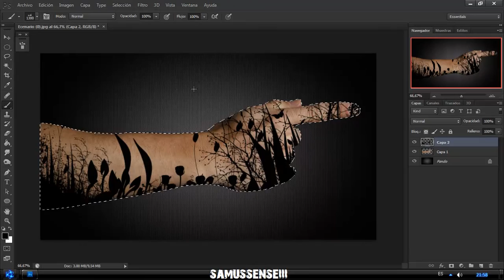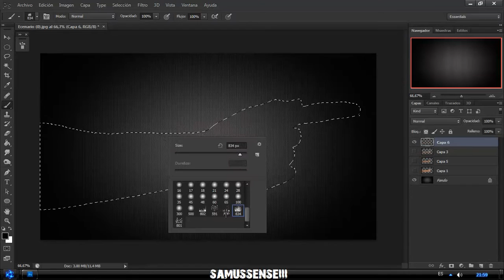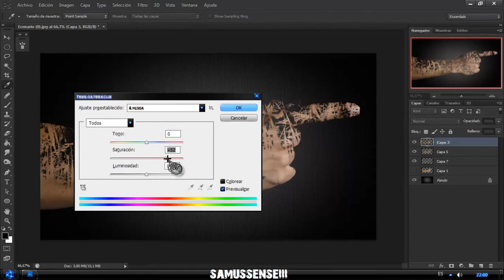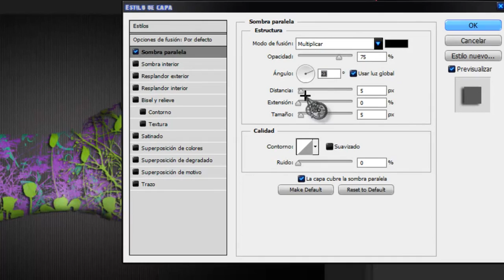PHOTOSHOP EFFECT CS6 ELEMENTO FLORAL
photoshop
tutorial photoshop
photoshop tutorial español
photoshop cs5
photoshop cs4
tutoriales photoshop
photoshop cs6
photoshop cs3
photoshop tutorial
descargar photoshop
efectos photoshop
photoshop maquillaje
como descargar photoshop
adobe photoshop
photoshop cs2
photoshop efectos
photoshop en español
photoshop español
tutoriales photoshop cs5
tutorial photoshop cs4
descargar photoshop cs5
retoque photoshop
trucos photoshop
fotoshop
tutorial photoshop cs3
efecto photoshop
maquillaje photoshop
como usar photoshop
montajes photoshop
curso photoshop
adelgazar con photoshop
adobe photoshop cs4
photoshop top secret
tutorial photoshop español
tutoriales photoshop cs4
texto photoshop
tutorial
montaje photoshop
photoshop cs5 tutorial
photoshop makeover
photoshop tutoriales
cambiar fondo photoshop
photoshop cs5 efectos
willyrex
collage photoshop
photoshop avatar
photoshop collage
photoshop recortar
fotos con photoshop
photoshop cs6 3d
aprender photoshop
efecto comic photoshop
sepia photoshop
photoshop dove
efecto agua photoshop
marco photoshop
selena gomez
fotomontaje photoshop cs5
dove photoshop
collage photoshop cs5
recortar en photoshop
fusionar imagenes photoshop
bamboo photoshop
brushes photoshop cs5
photoshop cs6 full
efectos en photoshop
photoshop tutorials
clave alta photoshop
photoshop retrato
photoshop efectos profesionales
fotomontaje
photoshop cs6 crack
plantillas photoshop
maquillar photoshop
phothoshop
hilary duff
photoshop cs4 portable
famosos photoshop
photoshop pop art
photshop
phtoshop
efecto vintage photoshop
photoshop letras 3d
cs5 photoshop español
ildefonsosegura photoshop
eliminar fondo photoshop
humo photoshop
errores photoshop
photoshop angelina
milagros photoshop
photoshop adelgazar
ojos rojos photoshop
elvisa photoshop
dove evolution
efectos photoshop cs6
efectos photoshop
photoshop efectos
photoshop
photoshop cs5 efectos
efectos photoshop cs5
tutoriales efectos photoshop
efectos phooshop
aloy te amo
fusionar imagenes photoshop
los recuerdos
poner pestañas postizas
exectos brillo photoshop
retoque photoshop retro
coreografia viral
tutos efectos photoshop
electricidad photoshop
letras efectos photoshop
filtro lomo photoshop
mejores efectos photoshop
montage fotoshop
esvestir con photoshop
tote king
korsa live 2014
imagenes photoshop cs6
crear efectos photoshop
efecto light photoshop
mooning girs cars
efectos photoshop retratos
trucos para photoshop
te exploto albert06
photoshop magica
humor grafico
super efectos photoshop
tutorial_photoshop_cs4._c_mo_eliminar_ob­jetos_de_nuestras_im_genes
efecto en gafas
texto expediente x
cinderella bad s000
photosop cs3 brillos
broken strings
efectos de fotoshop
verve bittersweet symphony
efectos interesantes photoshop
harlem shake
photoshop manga
tutoriales fhotosop
como descargar actions
tutorial photoshop cs2
cosas con fotoshop
efectos bonitos photoshop
karaoketutorial
tu con el
unitopia
loloas55
sombras photoshop
efecto 3d photoshop
efectos inicio pelicula
efectos agua photoshop
diseño texto phothosop
divino 2014
videotutoriales efectos texto
monologos
sombras en photoshop
fotografia al alta
explosion fotografia
photoshop piedra
letras metalicas
efectos blend
efectos para fotos
photoshop letras cs5
proceso cruzado photoshop
transformaciones photoshop
efectos conciertos photoshop
tutorial light painting
photoshop iluminar retratos
crear logo photoshop
montajes creativos photoshop
dragon effet español
barras de colores
ferre gola
waka waka shakira
anita alro
historial en photoshop
tutoriales photoshop cs3
ayuda photoshop cc
efectos de fotografia
efectos fotograficos photoshop
cartel publicitario photoshop
gif animator
todo photoshop cs4
photoshop pop art
compayito luchador
efecto plastico photoshop
portadas pothopshop
efectos after effects
diablo photoshop
explosiones photoshop cs4
efectos cs3
filtros photoshop mac
descarga pugins photoshop
plugin para photoshop
topaz plugins
instalar plugins cs5
photoshop
descargar photoshop cs6
descragar extraer photoshop
plugins photoshop cs6
adobe photoshop
top plugins photoshop
adobe photoshop plugins
pfx_curl-gradients
tiltshift photoshop cs6
topaz cs6
perspectiva en photoshop
plugins photoshop cs3
photoshop plugins
aurora plugin photoshop
sony vegas coloring
instalar plugins photoshop
co retocar photoshop
efecto warhol photoshop
plugins sony vegas
plugins photoshop mac
photoshop filtro extraer
extraer photoshop cs4
plugins photoshop
.ico para photoshop
usar plugins photoshop
tutorial plugins